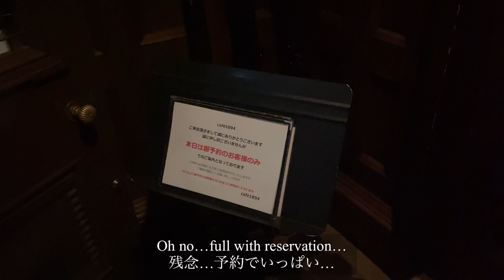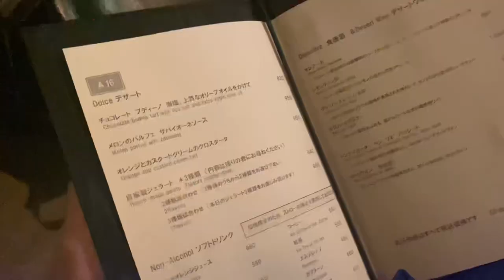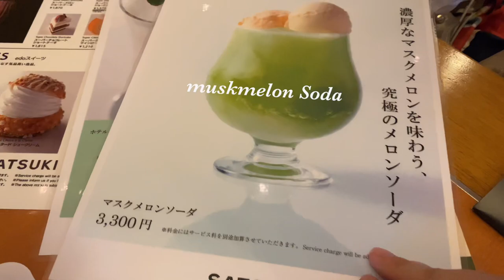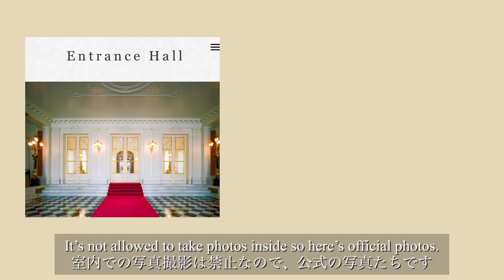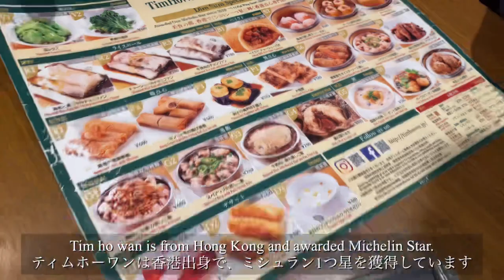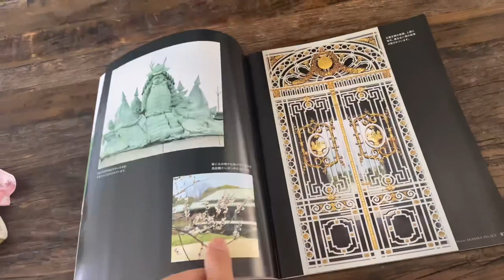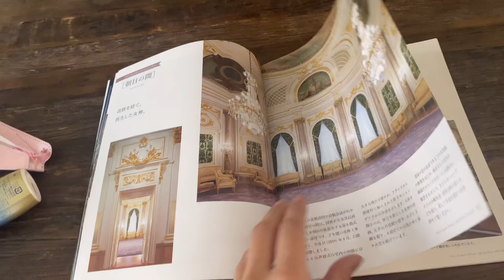Tokyo vlog - living in Japan diaries/Akasaka palace/30$ cake/summer/tim ho wan/赤坂迎賓館/20代OLの休日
This vlog is about my fancy weekend with my friends!

Akasaka palace is a place where foreign visitors like president, king, queen visit and stay.
If you want to get luxurious vibes in Tokyo, I highly recommend here!

Also I went to many places as always like my fav dim sum place, tim ho wan etc

00:00 opening
00:20 some words and prepping
00:52 dinner with Kyoto friend at Tokyo station
02:47 posh cake at hotel new otani
03:58 Akasaka palace
05:32 Tim Ho wan
06:30 Ginza, zara and Uniqlo
07:47 Akasaka palace pamphlet and ending

🎵Vllo - You and Wine, Holiday Lunch